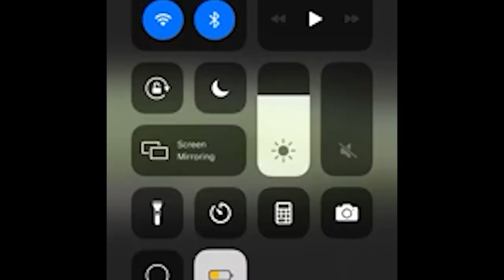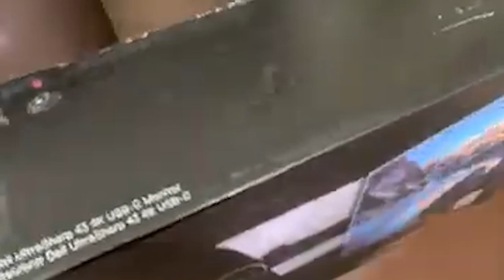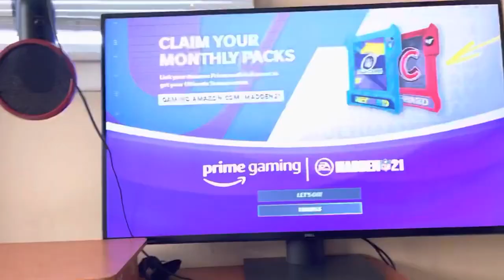43 INCH 4K GAMING MONITOR FINALLY CAME IN - NEW MINI VLOG - DELL 43 INCH ULTRASHARP 4K MONITOR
l lil vlog tbh man dont go to crazy in the comments lol.. if yall wanna see more let me kno in the comments
LINK TO LAST VLOG

STREAMS EVERYNIGHT 11PM-1PM EST

WATCH THE GAMEPLAY RIGHT HERE!!!
I UPLOAD AND STREAM DAILY USUALLY LATE TIMES BUT HONESTLY WHO'S WATCHING THROUGH THE DAY ? LOL CATCH MY LATE NIGHT STREAMS AROUND 11:30​SUB TO MY YT FOR FUNNY HILARIOUS LIVE STREAMS "EVERY NIGHT"